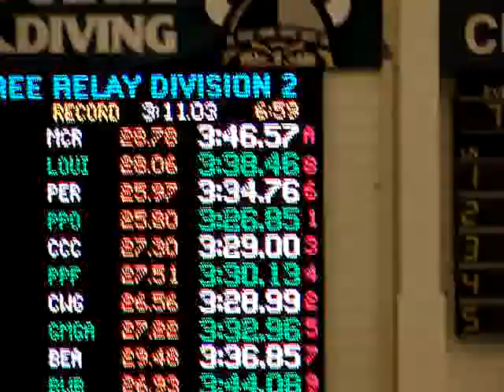Louisville Leopards Siwimming - 400 Free Relay - District Meet 2011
Video Courtesy of and Taken By: Jim Campbell

The Boys 400 Freestyle Relay (Michael Stillwagon, Brad Chapman, Scotty Valentine and Matt Campbell) placed 17th with a season best time of 3:38.46 at the 2011 District Meet at Cleveland State on February 18, 2011.